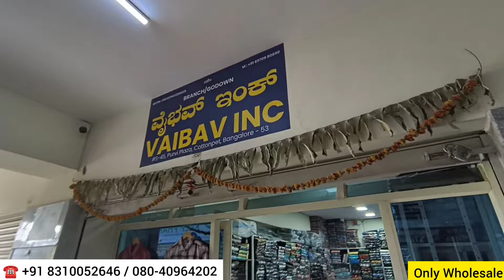Buy : Rs 200* : F20 & K-John Men Shirt at Authorised Wholesale Studio in Bangalore "VAIBHAV INC"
COMPANY DETAILS :

Company Name : Vaibhav Inc

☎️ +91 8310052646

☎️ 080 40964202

Street : Cottonpet

Complex : Purvi Plaza - 2nd Floor

Landmark : Purvi Plaza

City : Bangalore

Country : India

This channel is only for general Information .Views on Product is based on personal opinion and you can always take your own opinion..This channel  does not take ownership of anything and any kind of sale & payment made between you and company for the product or neither guarantees of anything ,anyone in any way.Do your own research of product and make your own choice of buying or not.You want to buy or not it's your wish